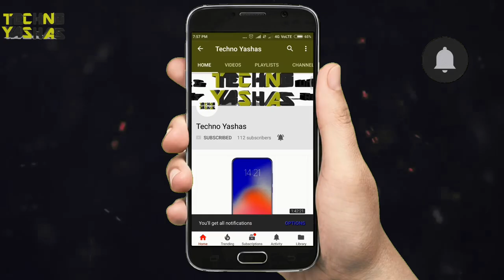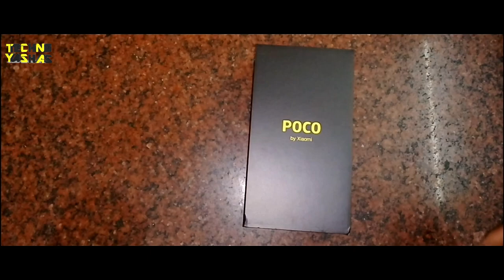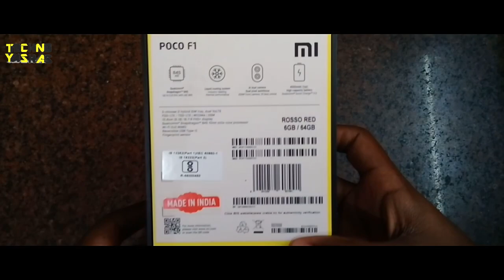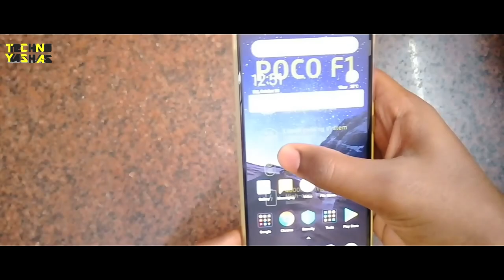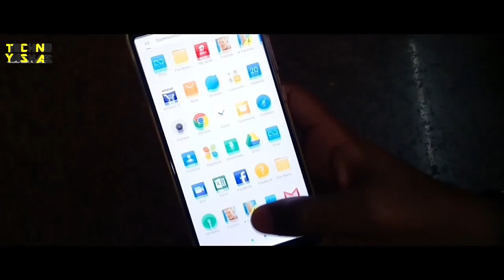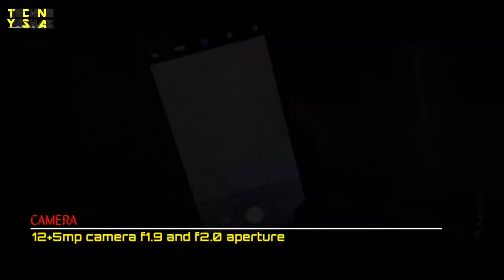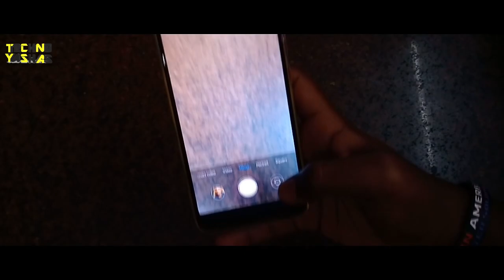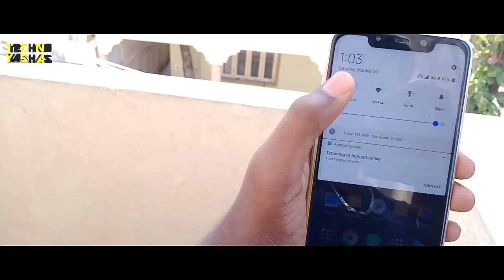Poco f1-Master of speed| Unboxing,hands on,First impression| Rosso Red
This video is about the poco f1 which the new sub brand of xiaomi which is a flagship killer phone on this phone complete detail is in the video the phone is powered by latest qualcomm 845 chipset which is very powerful
the cost how i got
Big billion day price on flipkart =20999
10% instant discount on hdfc card
2500rs worth coupon as cashback and 200rs extra cashback in form of coupon effectively this cost 16200.
NOTE:
In case of any problem this channel is not responsible for it.